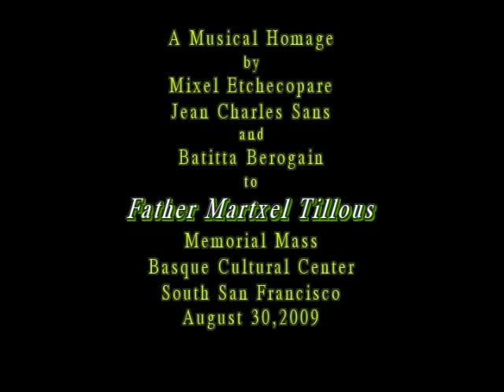Musical Homage to Aita Martxel Tillous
Musical Homage to Aita Martxel Tillous performed by Michel Etchecopar, Jean Charles Sans and Batitte Berogain, August 30, 2009 at the SF Basque Cultural Center. Video clip from the original "Memorial Mass for Aita Martxel Tillous" filmed by Jean Paul Barthe